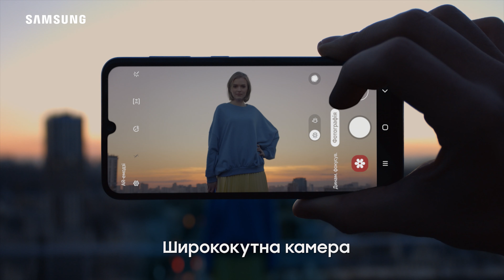Розширюй межі світу з Galaxy A!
Представляємо вам новітню серію Galaxy A, що зазнала докорінного вдосконалення.
Містка батарея забезпечує вдосталь часу, аби творити, дивитися відео, грати, спілкуватися без поспіху та жити в зручному ритмі!

З нагоди святкування 50 років , а саме стільки виповнюється цього року Samsung Electronics, ми підготували цілу низку вигідних пропозицій.